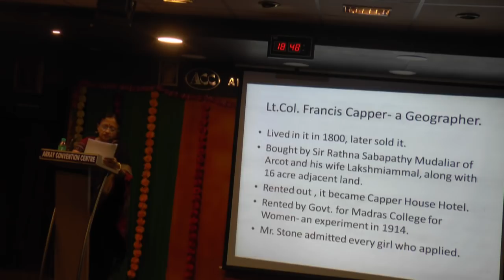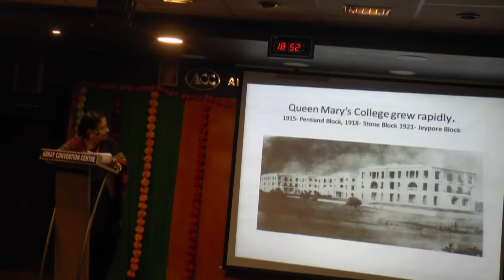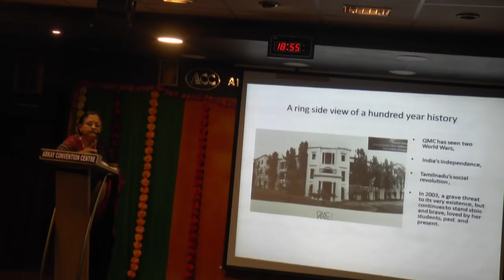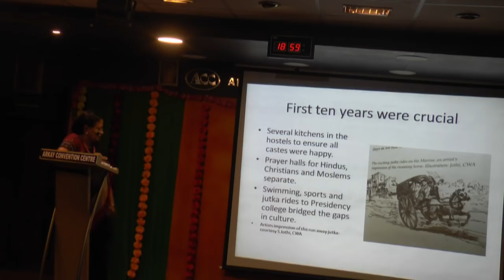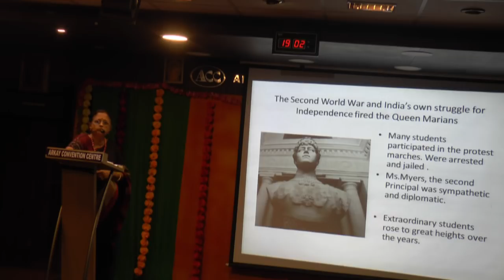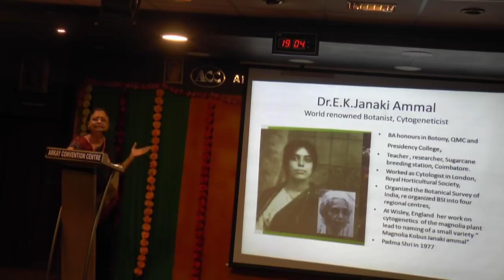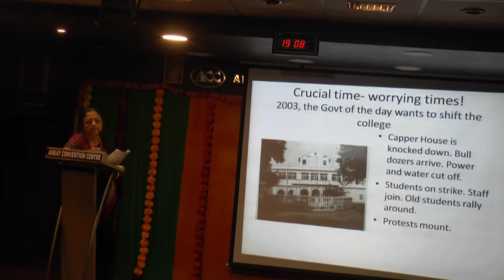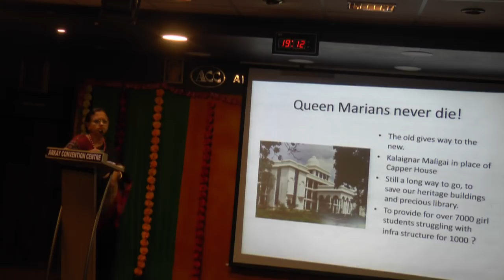Madras Local History Group-A Tribute to S Muthiah by Anwar and Sudha Umashankar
Madras Local History Group
6.00pm
A Tribute to S Muthiah by Anwar and Sudha Umashankar
7.00PM
The Queen of Marina- a century of Queen Mary's College
by Nithya Balaji